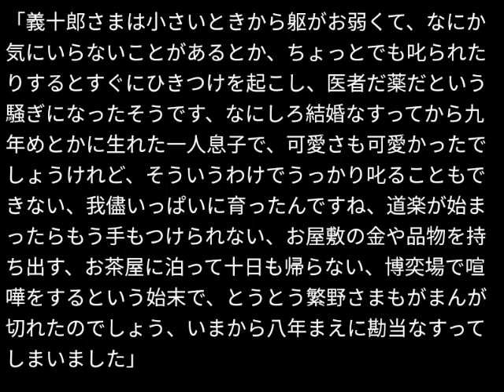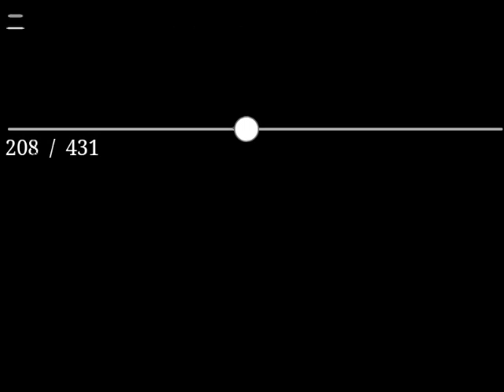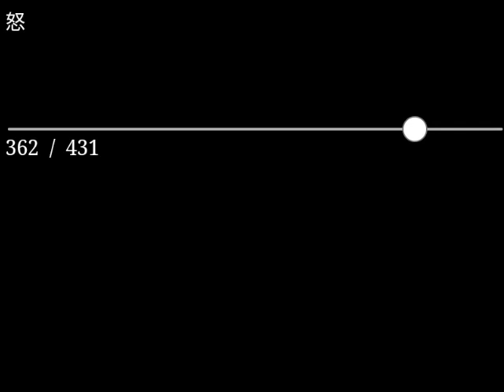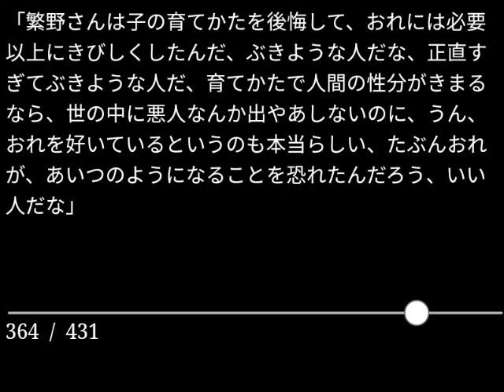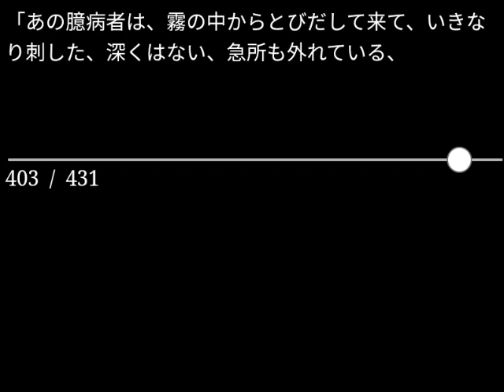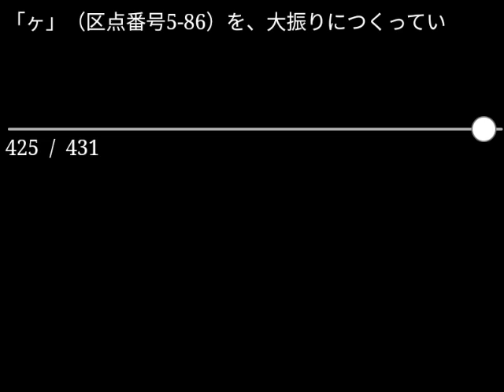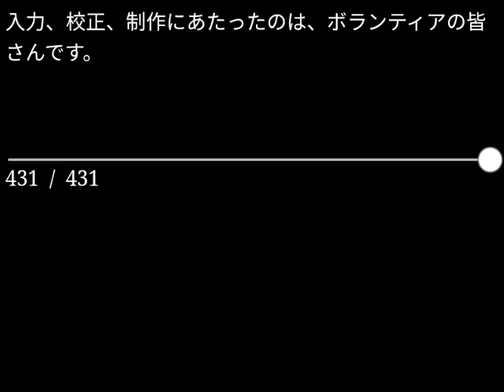【朗読】山本周五郎「霜柱」（青空文庫）【字幕付】